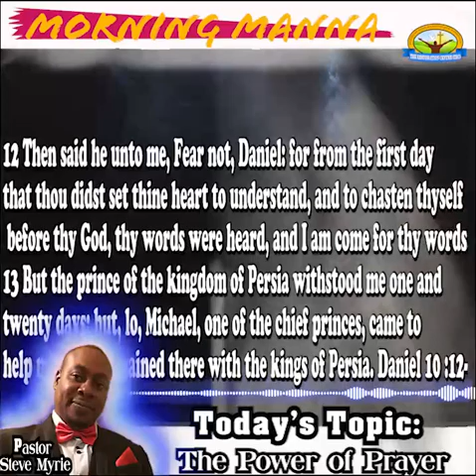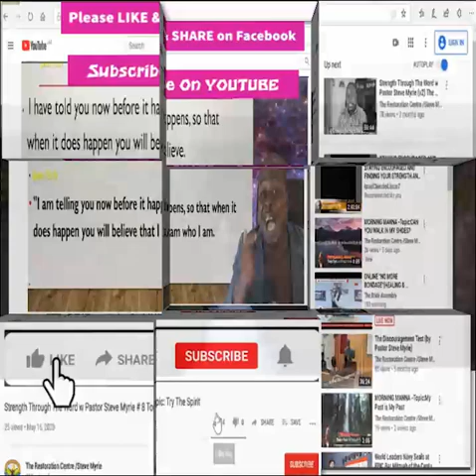MORNING MANNA -Topic:The Power of Prayer ©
Topic:The Power of Prayer